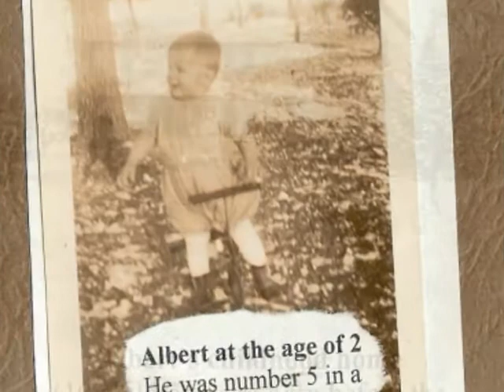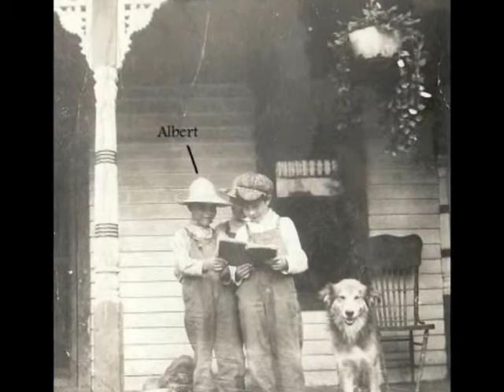Precious Memories :D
This is the first of a 3 part video series about my family. It goes way back on the Busenitz and Regier sides of my family. i made this video for our family reunion...however the video shown at our family reunion was different because it was not broken in to three separate parts.  I had to separate the video because it was to long to upload. I hope you enjoy. and if you need any movies like this done for any event please email me or comment on this one and we can discuss cost etc...thanks for watching :D